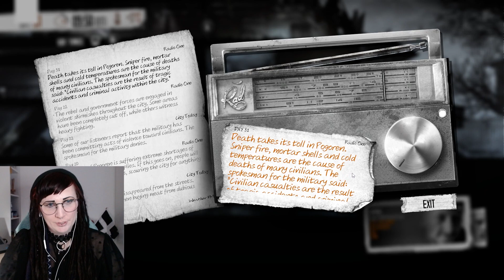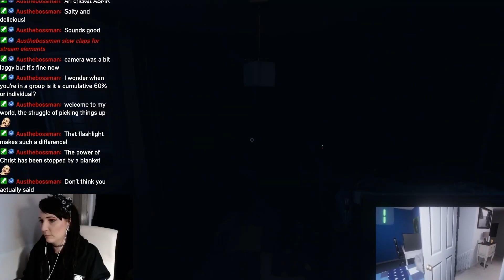Day 31 - Pavel is my favourite | This War Of Mine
Hey beautiful gamers! Pavel is unhappy so I really want to make up for my mistakes. But how?